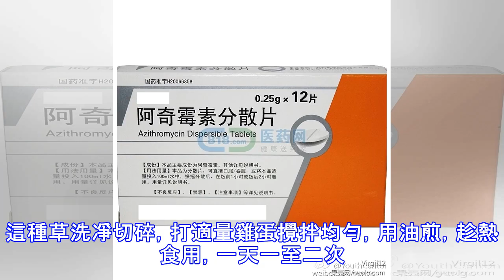走親戚感冒咳嗽，外婆挖了一草煮水喝，半天就止咳了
走親戚感冒咳嗽，外婆挖了一草煮水喝，半天就止咳了 過年去鄉下外婆家拜年，估計是天氣原因感冒了，第二天咳嗽厲害，外婆第一大早就去田邊挖回一種野菜，她怕家人不認識，所以堅持親自去。說是治感冒咳嗽效果很好。 外婆說農村不像城裡，出門就能買到藥。所以在農村，感冒了都是用這種草藥。對這些感冒發熱老人總有一套解決方案。她將挖回的這種野菜洗乾淨，馬上將水燒開，把這種野菜放進去，煮了十五分鐘左右，讓我我趁熱喝。不得不說，這種草藥真是神奇，大約三四個小時，咳嗽好了，感覺喉嚨也不幹了。但味道大，還比較苦，喝了口中還有淡淡的苦味，也應了那句話，良藥苦口利於病。 這麼神奇的草藥當然要知道她叫啥名。外婆告訴我這野菜叫癩疙寶草，也就是雪見草，蛤蟆衣。聽了這名，當時就度娘一下。這種草洗凈切碎，打適量雞蛋攪拌均勻，用油煎，趁熱食用，一天一至二次。據說對咳嗽、支氣管炎、喉嚨疼痛都有明顯的療效，其中咳嗽、喉嚨疼痛一至二次即可痊癒，支氣管炎三至六次即可痊癒。